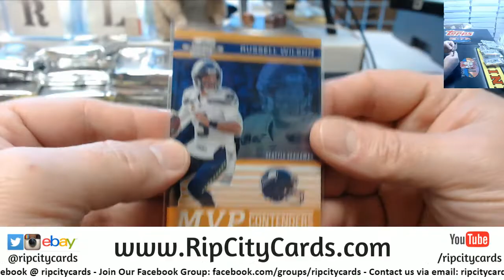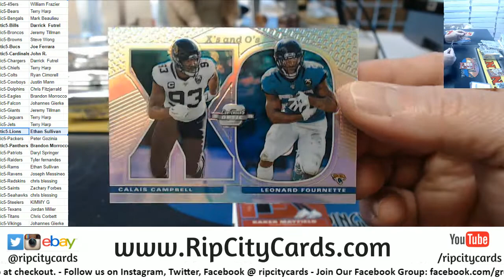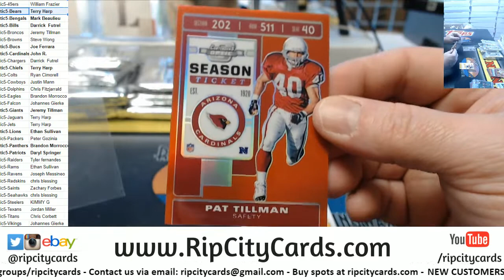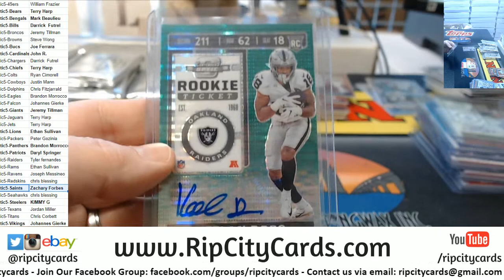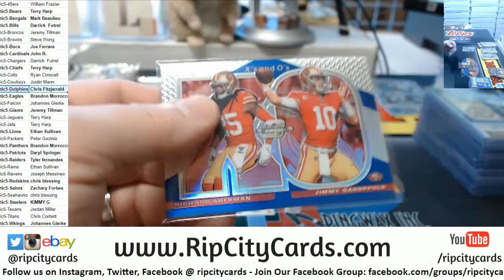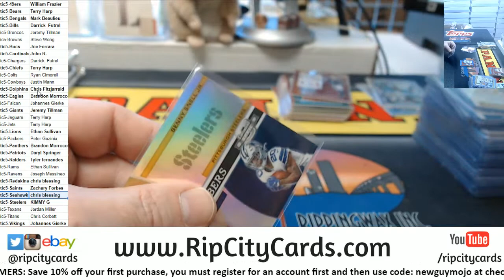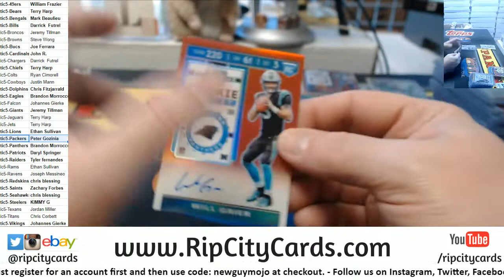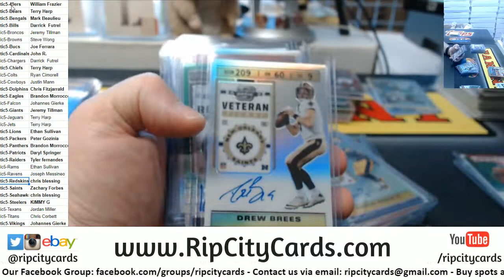2019 Panini Contenders Optic Football Full Case PYT #5